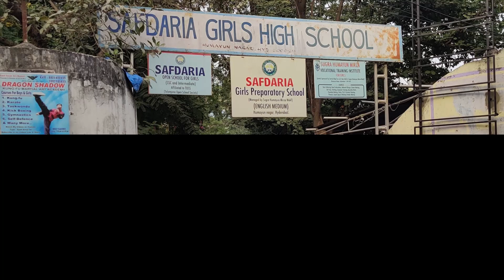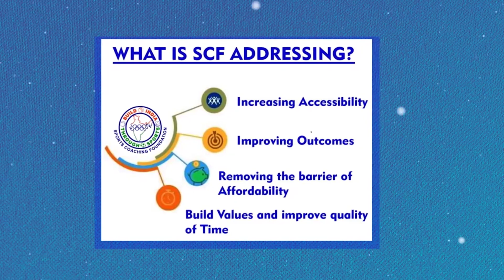SCF volunteered at Safdaria Girls High School, Humayun Nagar Video...